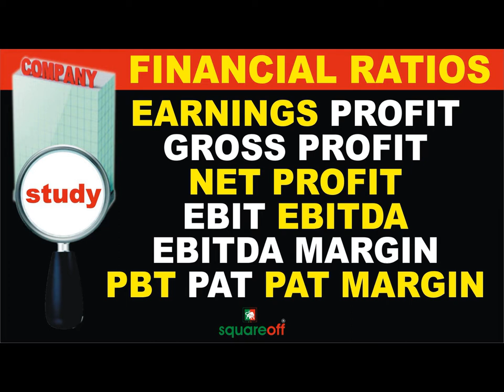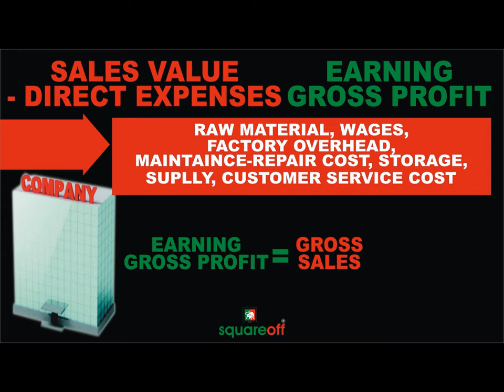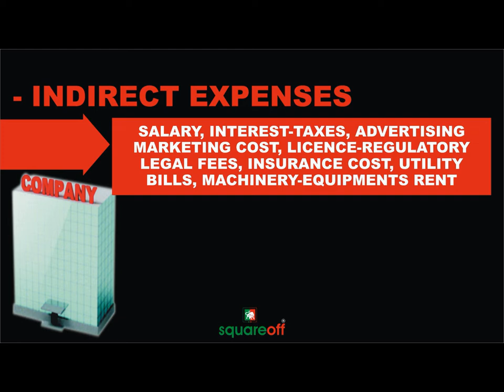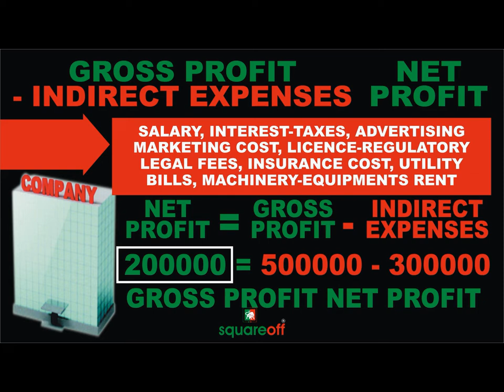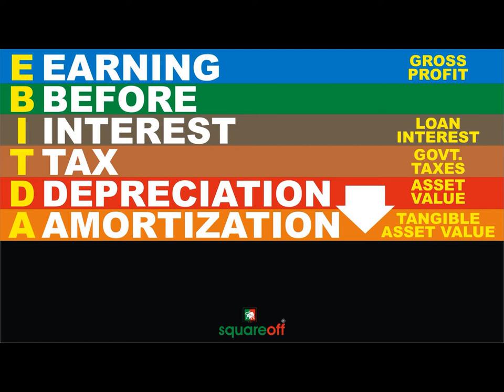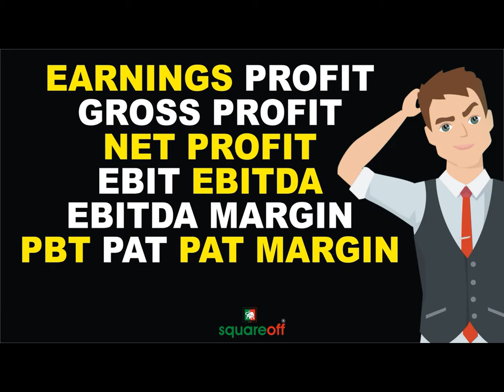COURSE 04 I Step 11 I Profit, Ebit, Ebitda, Pat I प्रॉफीट, ईबिट, ईबिटडा, पीएटी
स्टेप 11 : प्रॉफीट, ईबिट, ईबिटडा, पीएटी
यापूर्वी मागील भागांमध्ये आपण एसेट्स, लायब्लिटीज्, एप्रीशिएशन, डिप्रीशिएशन, रेव्हेन्यू, ग्रॉस सेल्स, नेट सेल्स, एक्स्पेन्सेस, इन्टरेस्ट आणि टॅक्स याबाबत माहिती घेतलेलीच आहे. आता या भागात काही मेट्रीक्स व फायनान्शियल रेशोंची माहिती घेऊया...